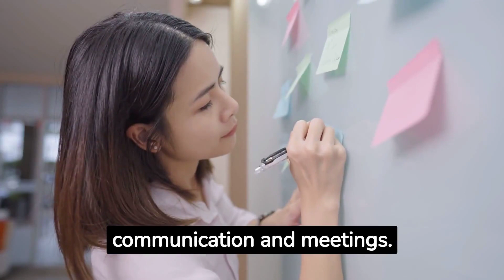Selling Your Product Overseas ~ Free Retail Course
Expand your retail horizons with our free course, "Selling Your Product Overseas". This informative guide dives into the world of international retail, offering insights on how to penetrate foreign markets, comply with local regulations, handle logistics, and cultural considerations. Understand the challenges and opportunities that come with exporting your product, and equip yourself with the tools to make your global expansion a success. Whether you're an established business or a startup looking to scale, this course will prove invaluable in your international retail journey.

Mr. Checkout handles product management for nearly 1,000 boots-on-the-ground distributors and wholesalers around the US, Canada and the Caribbean.

HAVE A PRODUCT WE SHOULD KNOW ABOUT?

Established 1989 | Mr. Checkout is a national group of Independent DSD Distributors, Full-Line Grocery Distributors and Wagon-Jobbers.

We represent products in over 60 major retailers and manage 13 industry associations with over 150,000 independent retail members.

Distributors, Wholesalers and Retailers turn to Mr. Checkout to find the best selling products, learn which categories are trending and discover what is the next hot new product.